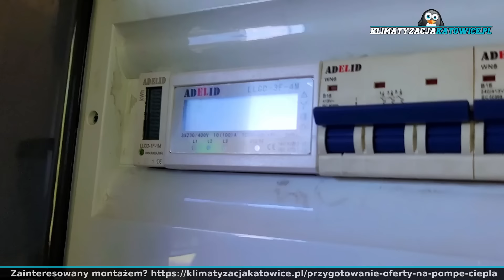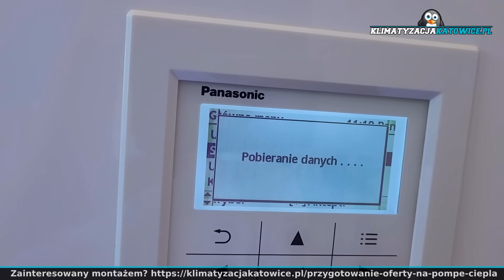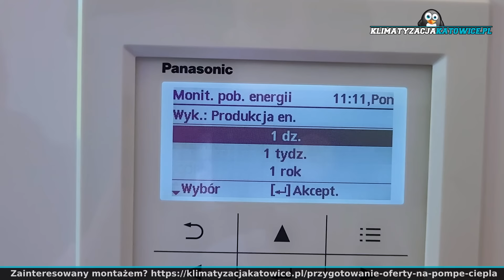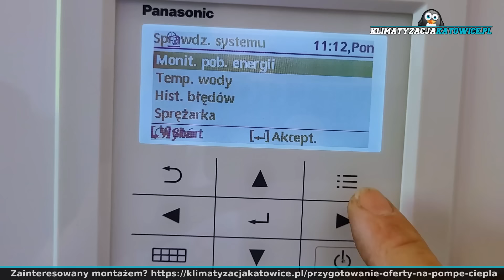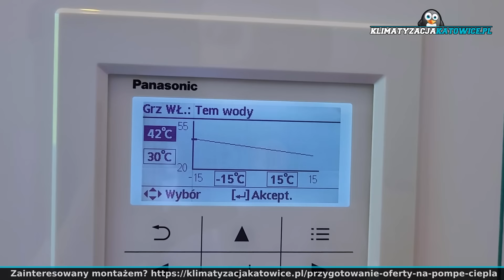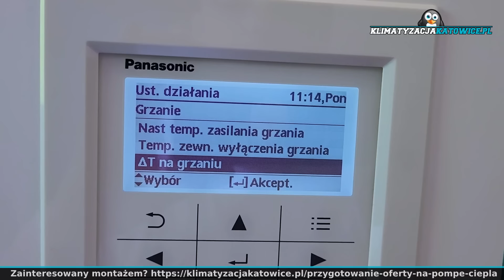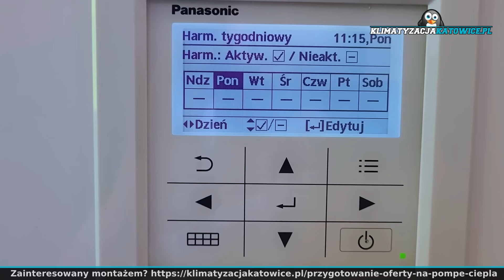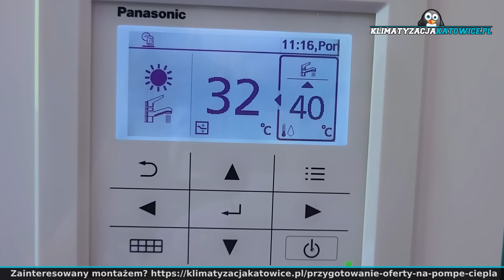Pompa Ciepła Panasonic T-CAP 9kW - Dom 200m i 100% Grzejniki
Cześć
W dzisiejszym odcinku przegląd pompy ciepła Panasonic T-CAP 9kW
Powierzchnia ogrzewana ok. 200m
100% grzejniki
Temperatura docelowa ok. 21-23stC
Izolacja ścian: styropian 12cm
Izolacja podłogi: styropian 10cm
Izolacja dachy: wełna 20cm